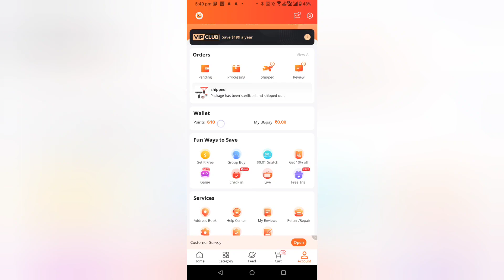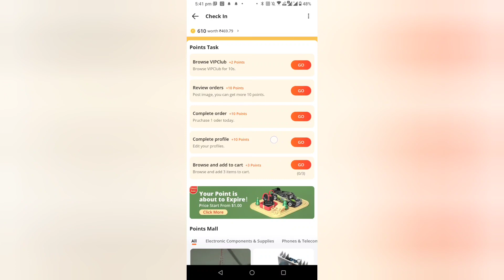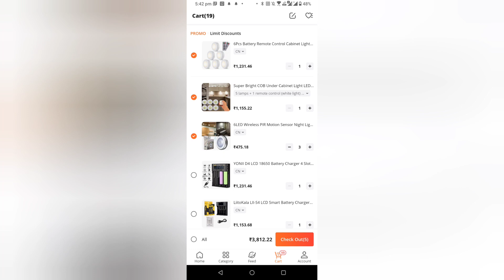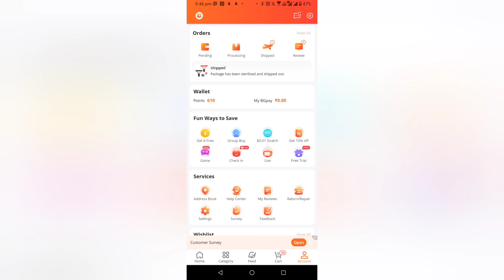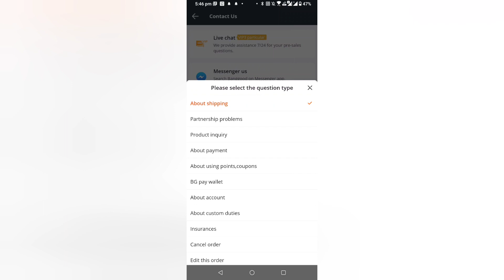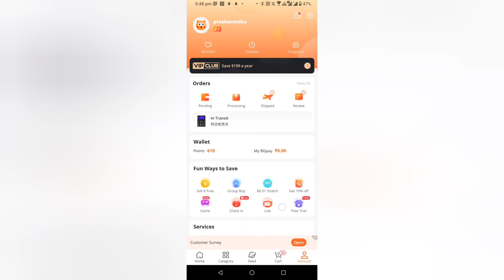Hindi | Banggood india shopping tips - Dec 2021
Search tags used:
banggood shopping tips
banggood india shopping
how to do shopping on banggood
what to shop on banggood
banggood shopping my experience
estimated days of banggood delivery
is it safe to shop from banggood
banggood shopping with upi
banggood shopping review
banggood 2021 shopping review
best way to shop on banggood
refund process on banggood
how to earn points on banggood
best way to shop banggood
how to chat on banggood customer care
xcvcv
abc

YouTube User ID:  ivd6M0sL-YaWMgwAvDtfOA
YouTube Channel ID:  UCivd6M0sL-YaWMgwAvDtfOA